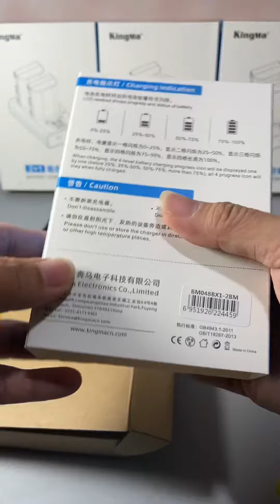Pin máy ảnh Sony Zv1 chính hãng KingMa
CẢ NHÀ MUA DOCK SẠC VÀ PIN TẠI ĐÂY:
Bộ 2 pin 1 sạc Kingma cho Sony NP-BX1 + Hộp đựng Pin
Bộ sản phẩm gồm: 2 pin và 1 sạc
Pin chính hãng KingMa NP-BX1 cho Sony
Mã pin: KingMa NP-BX1
Dung lượng: 1090mAh
Điện thế: 3.6V
Dòng máy hỗ trợ: + Sony FDR-X1000VR X1000V X3000R + RX100 RX100M2 RX100M3 RX100M4 RX100 M5 RX1 RX1R RX1RM2 + HX400 HX300 AS15 AS30V AS50R AS100V AS200V HX90 HX60 + HX50 WX350 WX500 WX300 + GWP88E CX240E PJ240E CX405 PJ410
📞 Hoặc gọi H0TLINE【đặt hàng nhanh】: 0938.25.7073